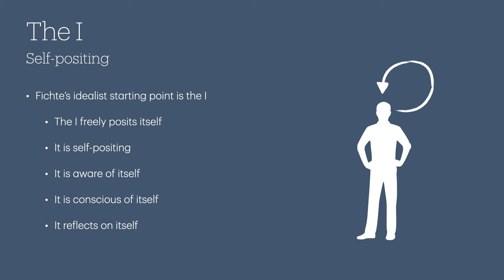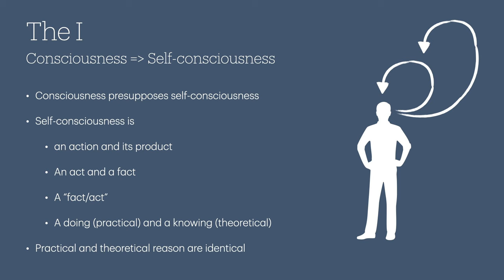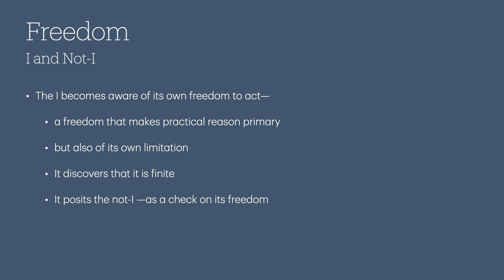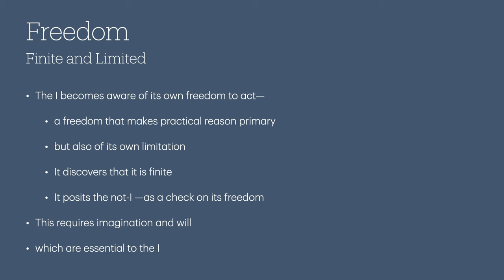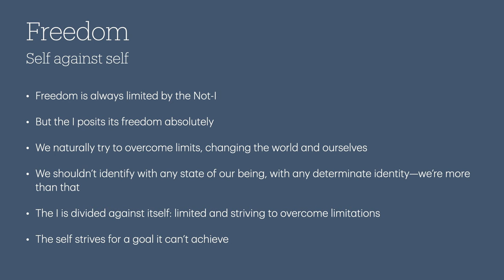Fichte on Pragmatism and Freedom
Johann Gottlob Fichte on the unity of practical and theoretical reason and the nature of human freedom.@PhiloofAlexandria